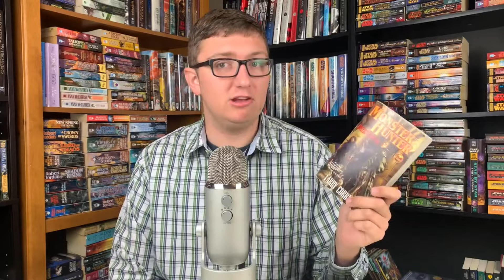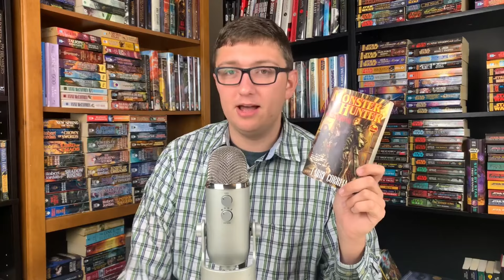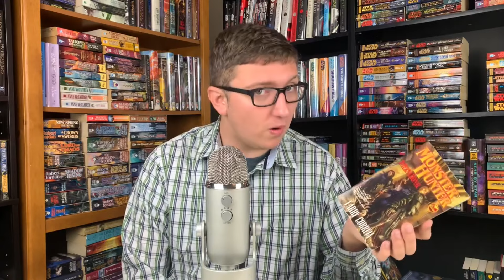Monster Hunter International Book Review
In this video, I discuss my review of Monster Hunter International, the first book in Larry Correia's Monster Hunter series. Enjoy!